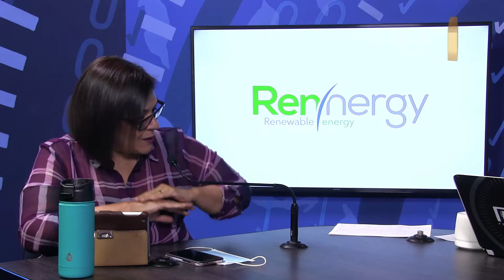“Al tú por tú” Rosa Elena Trujillo y Dinorah Vega por el Presupuesto Federal 2021 para mujeres